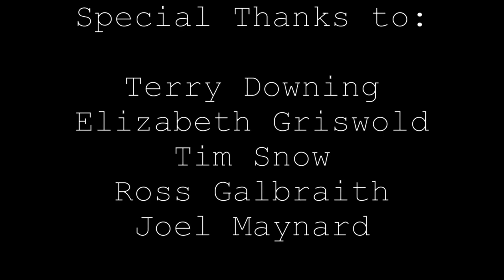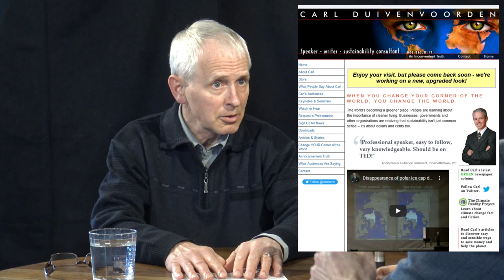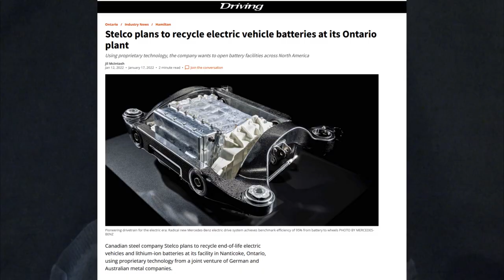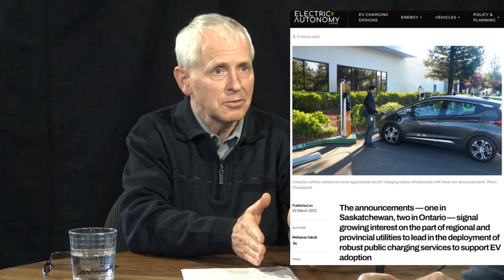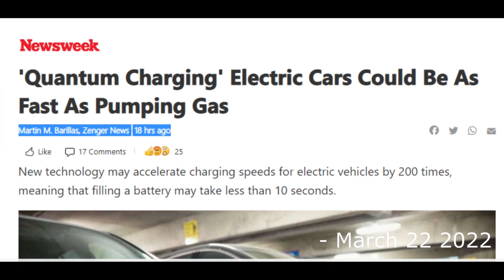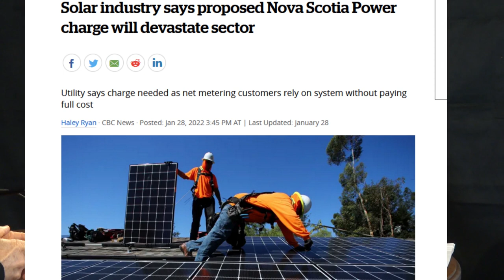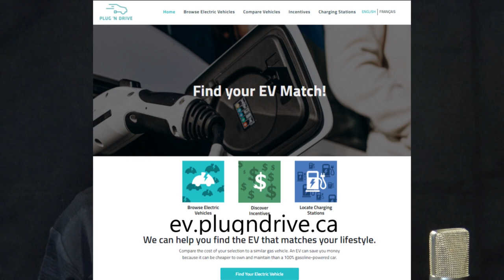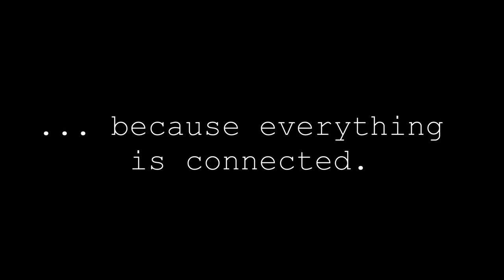In-Depth about Electric Vehicles with Carl Duivenvoorden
We address all the key questions on electric vehicles from cost, efficiency, environmental impact and personal experience. If you are curious about electric vehicles, this conversation will give you all the basics to get you started.

To support The Dennis Report ($5 a month) to help keep the show going, send an etransfer to ; go or mail a cheque to Dennis Atchison, 165 Burpee St. Fredericton, NB E3A 1M6